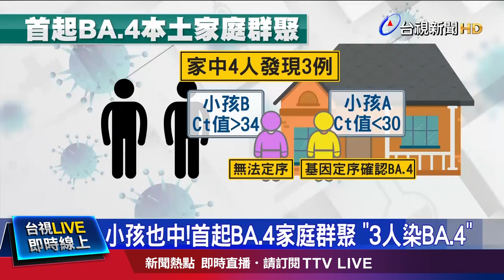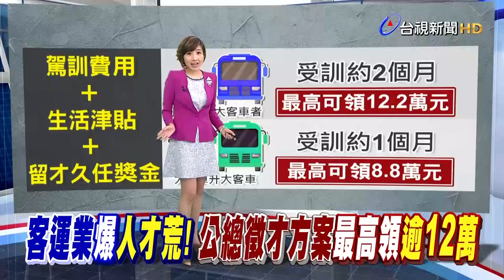總統下令快開國境 出入境草案送指揮中心【發燒話題】-20220819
(00:00)「出入境團客指引」曝光！ 修正草案再提報CDC
(02:09)本土+2.2萬例！6縣市破千 王必勝：疫情快上升
(04:24)史上最強外送 黑鷹吊掛小怪手直飛雪山
(06:13)客運業爆人才荒！ 公總徵才方案最高領逾12萬